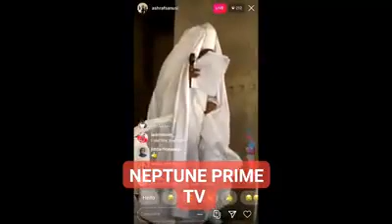The deposed Emir of Kano, Sanusi Lamido Sanusi, on Friday led juma'at prayers at the Awe Central Mos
The deposed Emir of Kano, Sanusi Lamido Sanusi, on Friday led juma'at prayers at the Awe Central Mosque, in Awe, Nasarawa State. He was accompanied by Kaduna State Governor Nasir El-Rufa. ⁣
In this video, the deposed Emir can be seen heading to the mosque.